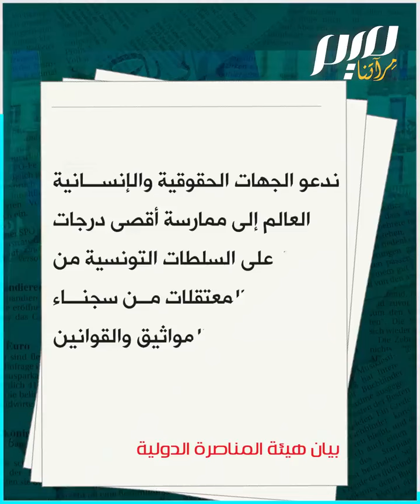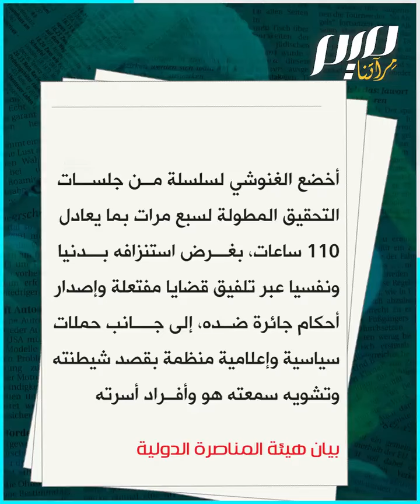تدشين هيئة دولية لمناصرة الشيخ الغنوشي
تشكيل هيئة دولية تضم أسماء عربية وعالمية لمناصرة الشيخ الثمانيني راشد_الغنوشي، رئيس البرلمان التونسي السابق ورئيس حركة النهضة، الذي مضى على اعتقاله أكثر من عام في سجون الرئيس المنقلب على الشرعية قيس سعيّد.